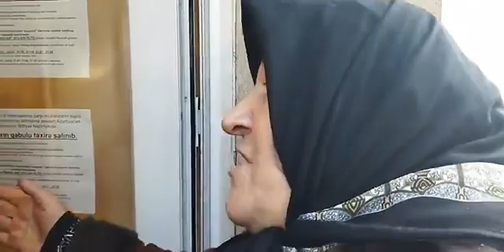Ağdaşdan gələn xanım"Məhkəmələr isə baxmır""